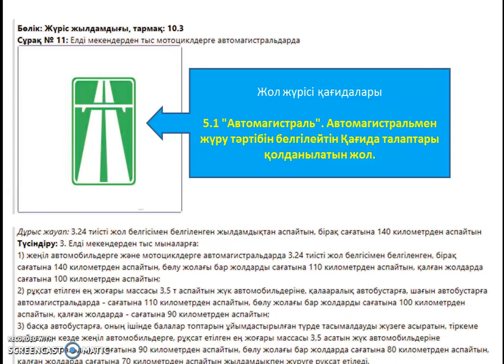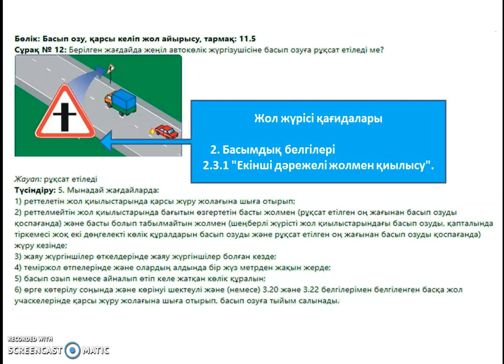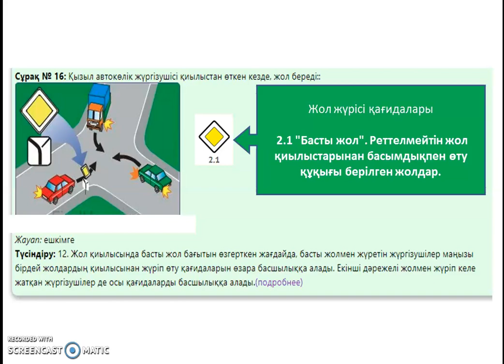ТОП 4 қиын сұрақ 2022 ПДД. Ең қиын түсініксіз сұрақтар жол ережесінен.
Жол жүрісі қағидалары, тест бойынша ережені талдаймыз.

Видеоны соңына дейін қараңыздар, ақпарат өте көп.